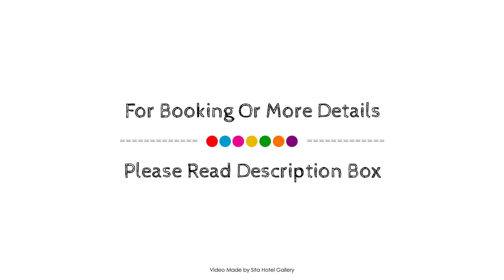ibis budget Newcastle, Australia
About Property:
Set in a prime location of Newcastle, Citigate Motel Newcastle puts everything the city has to offer just outside your doorstep. The hotel has everything you need for a comfortable stay. Service-minded staff will welcome and guide you at the Citigate Motel Newcastle. Some of the well-appointed guestrooms feature air conditioning, heating, desk, television, satellite/cable TV. The hotel offers various recreational opportunities. For reliable service and professional staff, Citigate Motel Newcastle caters to your needs.
Searching For
1. ibis budget Newcastle
2. ibis budget Newcastle Virtual Tour
3. ibis budget Newcastle Rooms
4. ibis budget Newcastle Amenities
5. ibis budget Newcastle Videos
6. ibis budget Newcastle Offers
7. ibis budget Newcastle Deals
Audio Credit:
Track Title: Blank Slate
Artist: VYEN